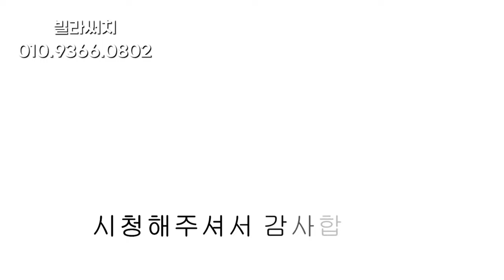[NO.842][일산타운하우스] 넓은 마당과 온 가족이 누릴 수 있는 위락시설을 갖춘 고급 타운하우스 입이 딱 버러집니다.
[일산타운하우스] 넓은 마당과 온 가족이 누릴 수 있는 위락시설을 갖춘 고급 타운하우스 입이 딱 버러집니다.

▣분양정보

■ 입 지 ■

.서울-문산간 고속도로 인접
.경의중앙선 운정역 차량 10분
.스타필드 운정 차량 10분
.운정역 법조타운 상권 차량 10분
.동국대병원, 국립 암센터, 백병원 ,일산병원등 메디컬 인프라 최고입지!

■ 학 군 ■

.대원초 / 성석초 / 중산중,고

■ 건 물 구 조 ■

.지하1층 - 벙커주차장 (SUV 2대 공간 확보)
.1층 - 거실,주방,화장실,세탁실,보일러실,전실,마당
.2층 - 방1개 (드레스룸) 욕조 있는 화장실, 베란다
.3층 - 방 2개 샤워부스 화장실
.4층 - 다락방, 테라스(수전)

■ 건 물 특 징 ■

- 100% 점토기와 (수입산:포루투갈)
- 벽돌 1~2층 (국내:논산)
- 석재 3~4층 (라임스톤 이집트산)
- 천연 페인트 포졸란 페인트 시공
  (공기정화,새집중후군 해소, 탈취효과 및  에너지 절감효과)
- 내,외부 단열
- 난방: LPG(세대 단독,공통탱크)
- 단지내 가스배관 지중매설
- 개별정화조(지하주차장 설치)
- 벙커주차장(SUV 2대)
- 오버헤드 도어